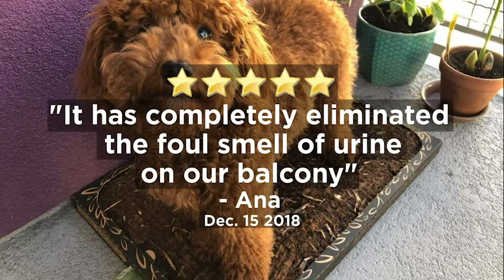Dogs LOVE Bark Potty!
Dogs are naturally attracted to the outdoorsy sent on REAL BARK! Bark Potty is your dog's backyard in a box.